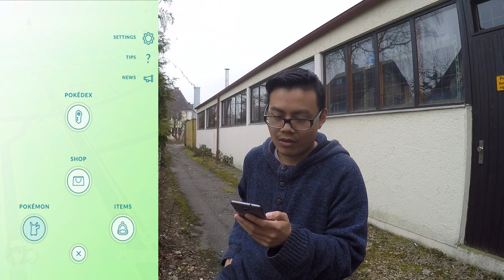Und der neue Raid Boss ist... LUGIA?! neue EX Raid Einladungen sind auch da! Pokemon Go!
euda der neue Raid Boss ist Lugia!
vom 16. März bis zum 2. April wieder Lugia wieder kommen
wer freut sich? wer braucht noch ein gutes? und wer findet es leidend?